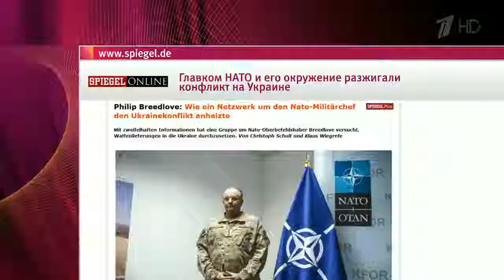Обнародована тайная переписка генерала НАТО с «опасной пропагандой» о ситуации на Украине